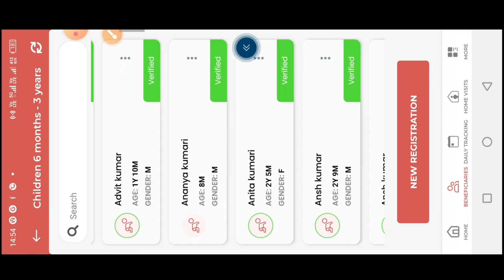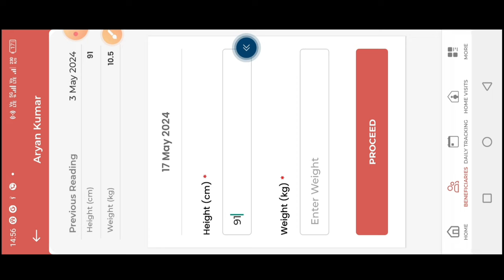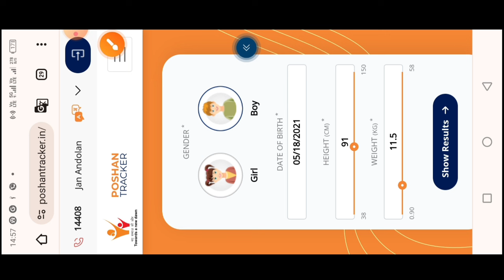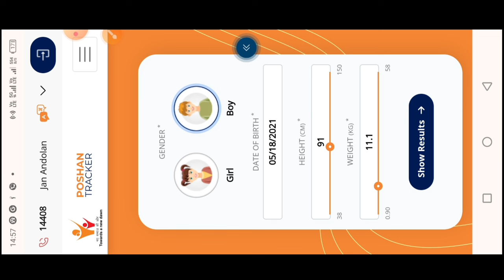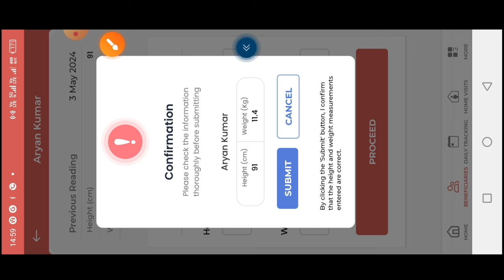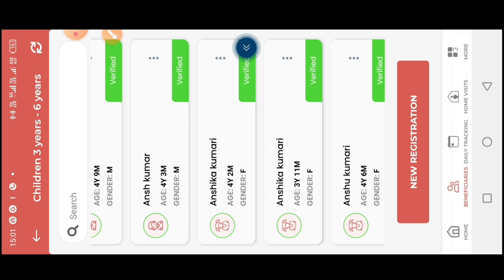👍poshan tracker 20.7 में गलत वजन और लंबाई सुधार ऐसे करें|Sam/Mam बच्चो ka growth monitoring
लाइक कीजिए 👍
कमेंट कीजिए...

posan tracker
anganwadi
icds
icds_news
all india anganwadi news
Atul thought's